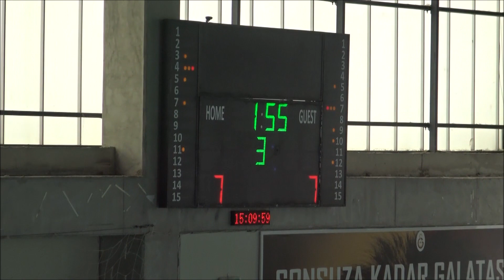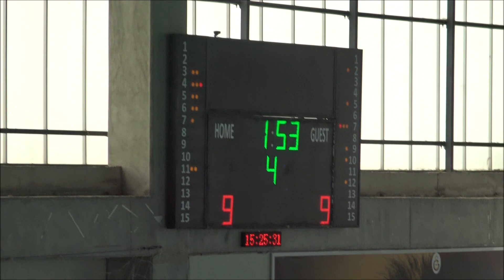2020-2021 SEZONU STSSL 10. HAFTA/KSSK 9-9 İZMİR BB SK (16.04.2021)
Türkiye Sutopu Haberleri